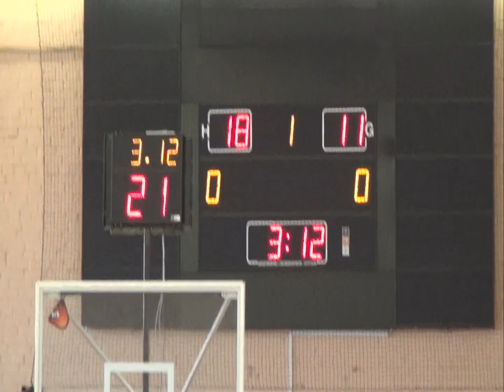120617_D1_G3_Yasenevo-IT_rolik.avi